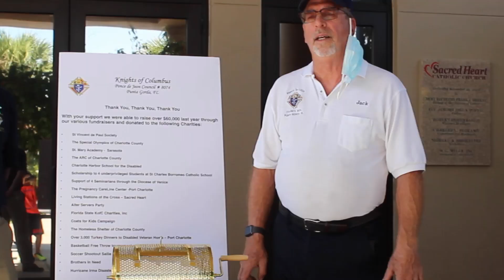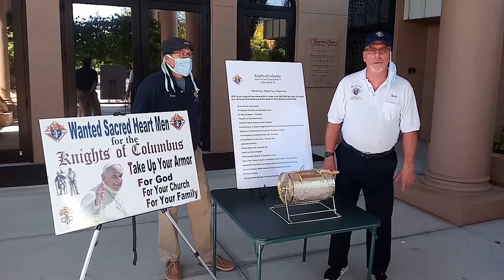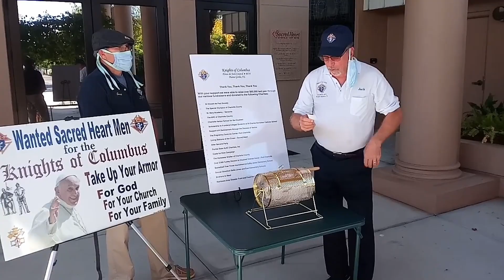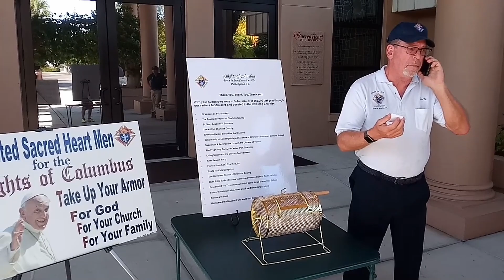Knights Draw Winning Ticket!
We have a winner! Will they choose the Viking side by side or the $10,000 cash? Thank you everyone who helped out and participated for the sake of the community.
Knights of Columbus 8074